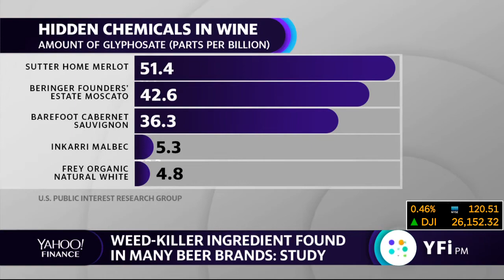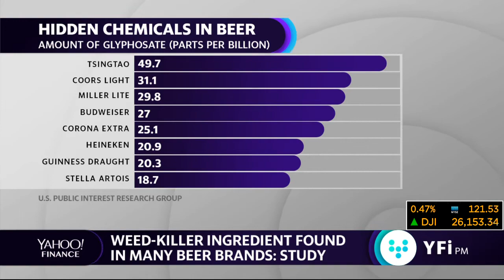Study: Trace amounts of weed killer found in beer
Zach Guzman and Heidi Chung of Yahoo Finance discuss the report from the Public Interest Research Group that found trace amounts of weed killer glyphosate in beer.